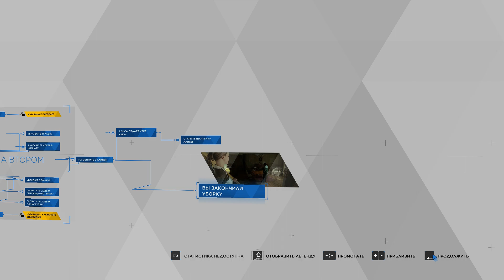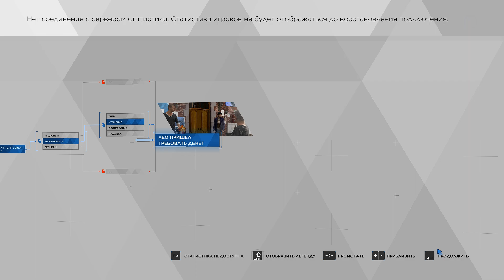ХУДОЖНИК АЛИГАРХ Detroit Become Human 2020 #3